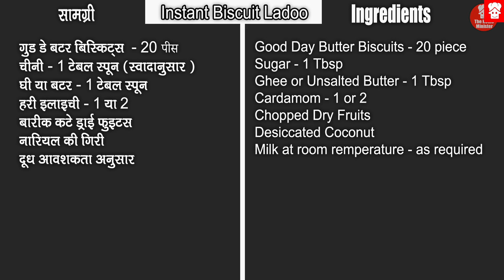5 Minute Mithai Recipe | No Cooking Quick & Easy Sweet Recipe | Instant Sweet Recipe | Indian Sweet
इन त्योहारों में बिना गैस जलाये बस 5 मिनट में ये टेस्टी मिठाई बनाए | No Cooking Instant Ladoo recipe | Quick & Easy Sweet Recipe | Instant Sweet Recipe